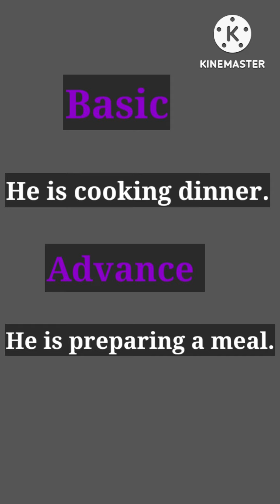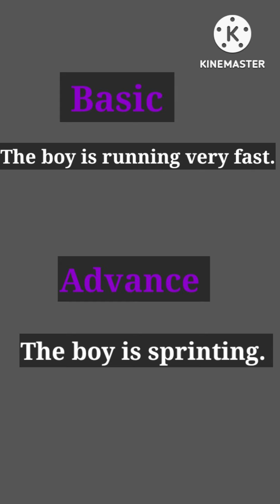13 Basic English vs Advanced English sentences. Learn English with Soni.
13 Basic English vs Advanced English sentences. Learn English with Soni.